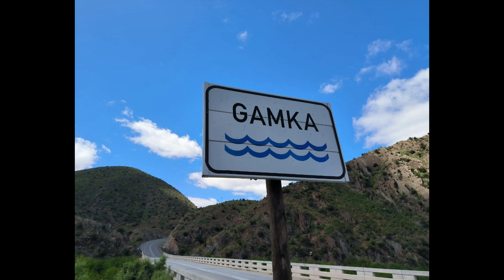Gamka Revier Calitzdorp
Calitzdorp ons mooi dorpie met al die reenval.